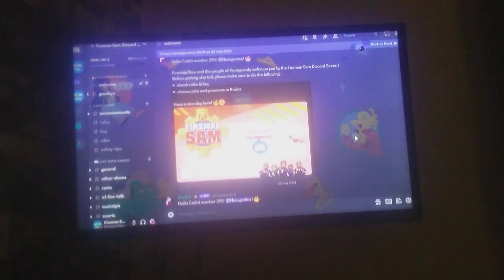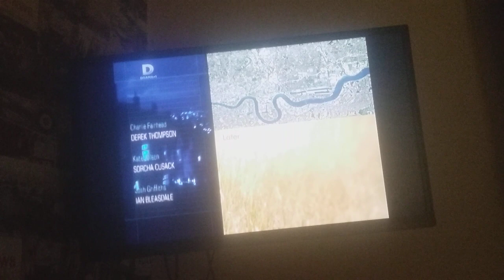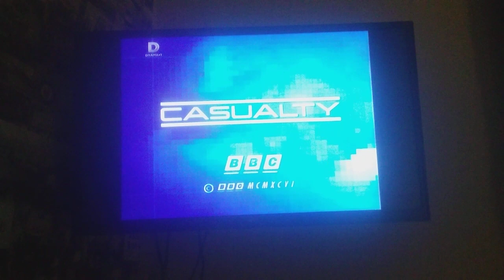Fireman Sam Season 15 Sergeant Sarah (1996)